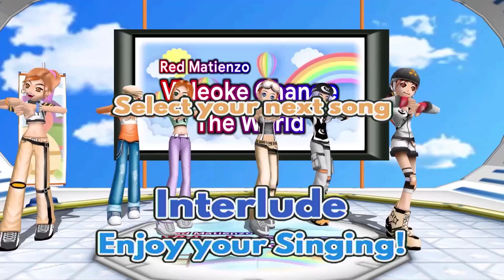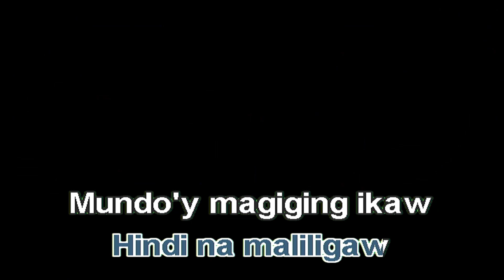Mundo - IV Of Spades (Videoke)